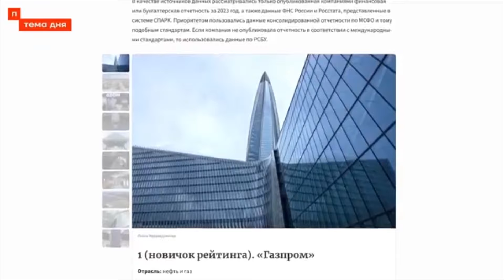«ВСУ НАМ ОТОМСТИЛИ!» МОЩНЫЙ ОБСТРЕЛ РОССИИ!